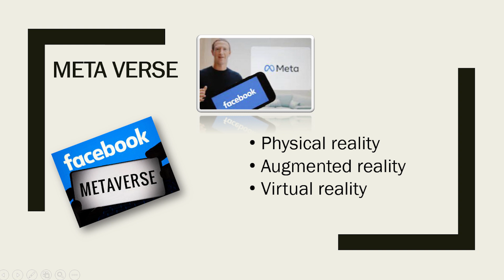What is Metaverse? | Metaverse - In Sinhala | Facebook වල අලුත්ම වෙනස හරියටම දැනගන්න | TechSIS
Everyone is babbling about Meta Verse. Mark Zuckerberg revealed a new company named Meta. Facebook has changed into Meta. This is going to change our lives. Today's video is about what is this transformation and how can we experience it, literally everything about Metaverse.